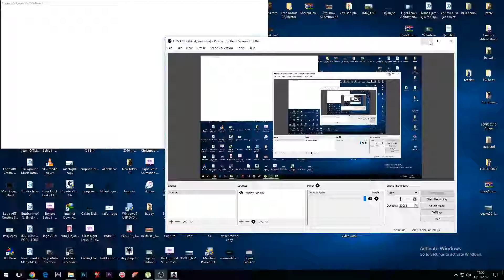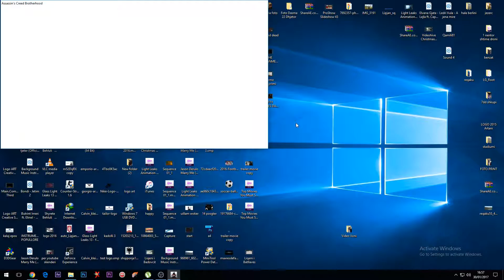Assassin's Creed Brotherhood Walkthrough Part 1 Full HD video game